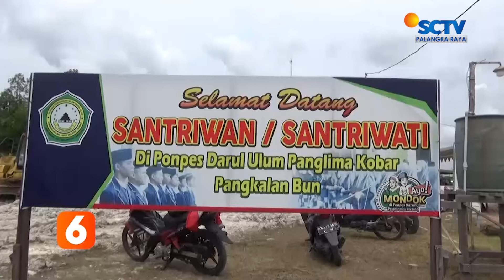KOBAR - SANTRI MENGIKUTI UJI USAP ANTIGEN UNTUK MEMASTIKAN BEBAS COVID-19